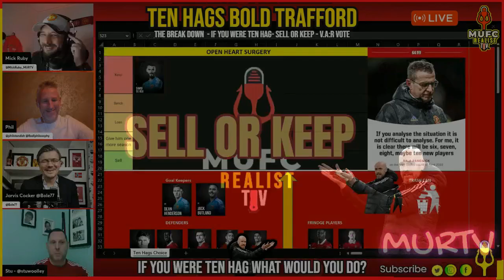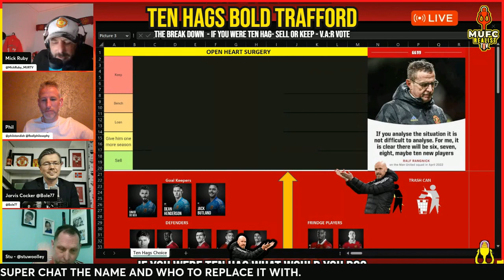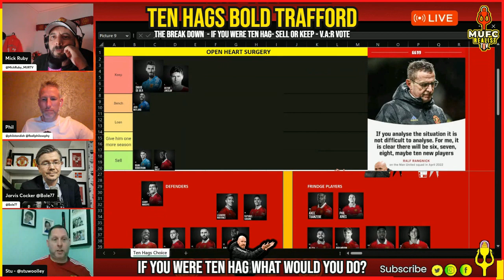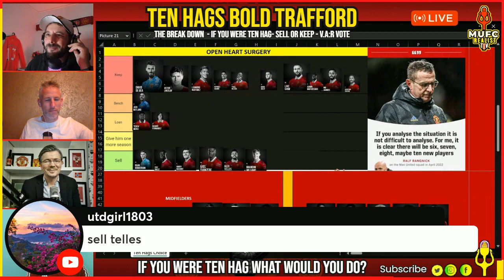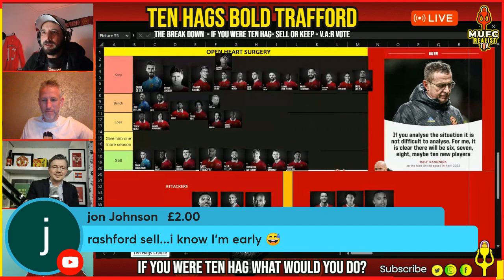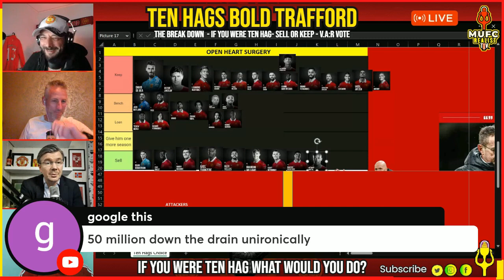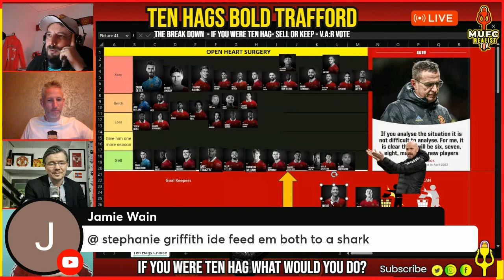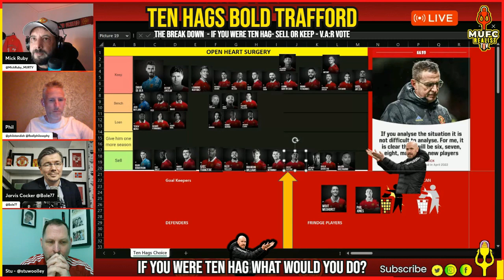Manchester United - Ten Hags Dillema - Sell or Keep? - Bold Knows Best!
🗣️ERIC TEN HAGS Squad DILLEMA : Join Mick Ruby, Phil Standish, Jarvis Cocker, Stu Woolley  Put your self in his shoes and think fresh, How should he Play - Who should he Sell? Who should he Keep? Who Should He Loan Out?

💻Welcome to our unusual podcast where  we allow you to be you, be Eric Ten Hag for 1 hour and tell us what you would do?

It has been a relentless schedule as the Red Devils balanced domestic and Europa League exertions for much of the season, but Ten Hag believes they have handled it well while some fans think the squad has not! In this podcast we will analyse the squad and discuss how he can improve.

💻Mufc Realist TV
We are Football Fan Media for real football fans, bringing you big match previews, post-match reaction, football news, reviews, tactical analysis, player debate & fan media reviews/opinions

💥Join 𝑴𝒊𝒄𝒌 𝑹𝒖𝒃𝒚 @MickRuby_MURTV | 𝑷𝒉𝒊𝒍 𝑺𝒕𝒂𝒏𝒅𝒊𝒔𝒉 @philstandish| 𝑱𝒂𝒚 𝑫𝒂𝒍𝒚 @jaydalyutd | 👿Jarvis Cocker @Bole77 | Guest: Stu Woolley @stuwoolley from 𝑴𝒖𝒇𝒄 𝑹𝒆𝒂𝒍𝒊𝒔𝒕 𝑻𝑽 and  guest pannel 👥in this pre kick off warm up, Live Post Match,  Live Line Up reaction and score prediction.

📺Check out some of our videos here:   / @mufcrealistt  .

📹The Mufc Realist channel/ @mufcrealisttv

We will be bring you the latest transfer news. Premier league preview, Premier League Reaction, Europa League,Champions League Preview, Champions League Reaction Watch Along Shows, Fan Cams.